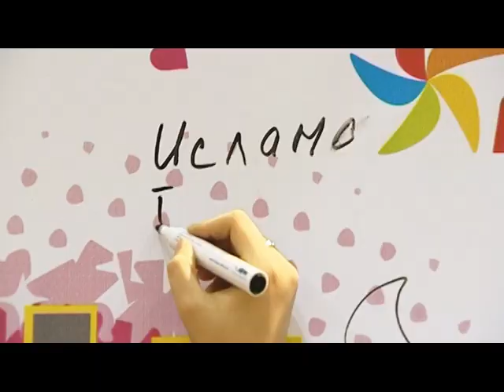14 февраля: Ислам + Жайрона